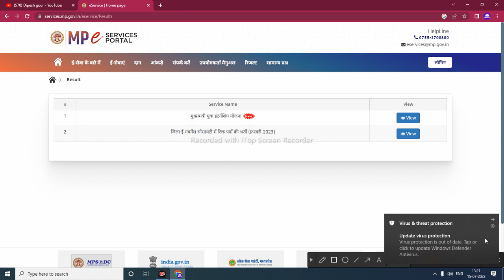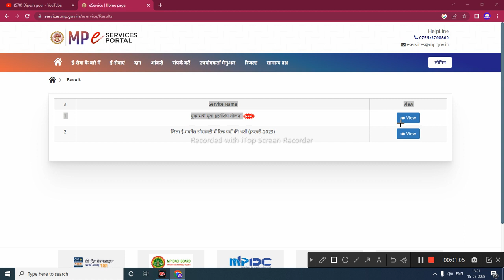इंटरव्यू फाइनल मेरिट लिस्ट जारी जिनका नाम केवल उन्हीं को इंटरव्यू के लिए बुलाया जाएगा@dipeshgour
My others social media link follow

jan seva Mitra interview prash,cm jan seva Mitra interview kab se hoge,Jan seva Mitra interview kahan per honge,hamen kaise pata chalega ki interview kab hai,interview mein कौन-कौन se puche jaenge question,mp rojgar info,digi dundi info,shreeji online,Jan seva mitra interview,pd classes,Jan seva mitra interview questions,rsmssb computer instructor bharti news today,anvira education,computer instructor latest news,Computer instructor bharti,sk online info